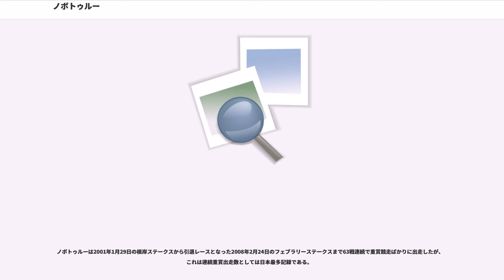ノボトゥルー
ノボトゥルーはアメリカ合衆国で生まれ、日本で調教を受けていた元競走馬である。2008年春から2015年までは種牡馬として繋養されていた。2001年のフェブラリーステークスに勝ち、12歳まで競走馬として現役をつとめた。主戦騎手は武豊、オリビエ・ペリエなど、担当調教助手は牧浦充徳（現調教師）。

以下、馬齢は新年齢表記で統一する。

1998年10月、岡部幸雄を鞍上に東京競馬場・芝1600mの新馬戦でデビューし、結果は4着であった。2戦目も芝のレースを選択したが、ここでも敗れ、3戦目のダート1600m戦で初勝利を飾った。続く中京競馬場・ダート1600mの樅の木賞でも2着に健闘し、以後はダート路線を進むこととなる。

この年は1月5日の500万下で始動し、1番人気に支持されたが5着に敗れた。以降、3月21日、4月4日、4月25日と勝ち切れず、5月15日に未勝利脱出から6戦目にして漸く500万下条件戦に勝利した。続く6月13日の菖蒲ステークスではオープンレース初出走ながら1番人気に支持されたが、8番人気のバクシンヒーローから1.2秒差の10着に敗れた。

夏は休養にあて、休み明けには初重賞であるユニコーンステークスに900万下の身ながら挑戦したが、勝ったゴールドティアラから1.3秒差の10着に敗れた。その後しばらくの間は900万下で勝ちきれないレースが続くことになる。

2000年は条件戦ばかりを11戦して3月26日と降級後の10月14日に900万下を1勝ずつしたのみに終わった。12月には自身3度目となる芝のレースにも出走しているが、勝ったタマモヒビキから1.5秒差の8着に敗れている。この年の暮れには、（有）池ばたの旧社長の横領疑惑などで馬主の名義変更が行われて森秀行厩舎に転厩を余儀なくされたことが競走生活そのものよりも大きく取り上げられた。

1月14日、年明け初戦となるジャニュアリーステークスに勝利してオープンクラスに昇格すると、1月29日にはオリビエ・ペリエを鞍上に迎えて根岸ステークスに出走し、コースレコードでサンフォードシチー、ブロードアピール、ゴールドティアラらを下して重賞初勝利を飾った。続けてG1競走である2月18日のフェブラリーステークスにも出走した。レースには前年度の上位1 - 3着馬であるウイングアロー、ゴールドティアラ、ファストフレンドに加えてトゥザヴィクトリーやイーグルカフェらも出走していたが、GI競走初出走ながら5番人気に支持され、2着ウイングアローに1・1/4馬身差をつけて初めてのG1勝利を挙げた。次走はドバイミーティング・ゴドルフィンマイルに海外遠征したが9着であった。帰国後はかしわ記念で2着、マイルチャンピオンシップ南部杯でアグネスデジタル・トーホウエンペラーに続く3着、JBCクラシックでレギュラーメンバーの4着、ジャパンカップダートでクロフネの4着と堅実な成績を残したが、年末の東京大賞典では9着と掲示板を外している。この年は自身最多となる年5回のG1級競走に出走している。

この年は前年にも制した根岸ステークスから始動し、結果は2着であった。次走のフェブラリーステークスではドバイワールドカップ2着のトゥザヴィクトリーや南関東三冠馬のトーシンブリザードらを押さえて2番人気に支持され、勝ったアグネスデジタルから0.3秒差の3着で入線した。その後、黒船賞で7着、かしわ記念で3着して休養に入った。

秋には鞍上に初めて武豊を迎え、初めのうちは日本テレビ盃10着、マイルチャンピオンシップ南部杯4着と振るわなかったが、徐々に手があってきたこともあってかJBCスプリントではスターリングローズからクビ差2着の活躍を見せ、12月にはとちぎマロニエカップに勝利、続く兵庫ゴールドトロフィーでも勝利を収め、重賞2連勝で1年を終えた。

この年も根岸ステークスから始動し、結果は4着であった。続けてフェブラリーステークスにも出走し、結果は6着であった。

その後は、黒船賞2着、群馬記念4着、かしわ記念3着、と重賞の常連として堅実な走りを示し、9月にはさきたま杯を制覇して重賞5勝目をマークした。しかし、続くJBCスプリントでは6着、ジャパンカップダートでは14着と、G1競走では結果を出すことができなかった。年末には連覇を狙って兵庫ゴールドトロフィに出走し、勝ったスターリングローズに0.1秒届かずの2着であった。

この年も根岸ス...